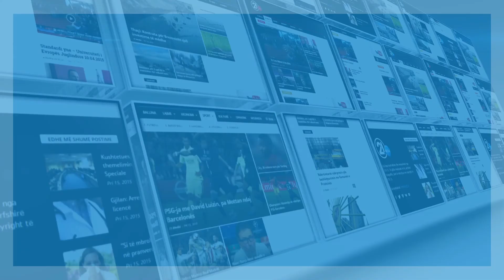Haradinaj: Qeveria nuk paguan borxh, as nuk i jep hua Telekomit